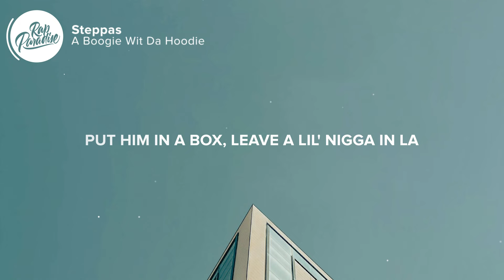A Boogie wit da Hoodie - Steppas (Lyrics)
[Chorus]
Step in that big white, his nose okay (Okay, okay)
Hit him where it hurt, leave him in the dirt, dirt base (Leave him in the dirt, dirt base)
Switchers and choppers, penthouse full of grenades (Woah)
She rockin' on my ice and I'm fuckin' on this bitch all day (This bitch all day)
Put him in a box, leave a lil' nigga in LA (Leave a lil' nigga in LA)
Huh? Woke up in apartment, all you see is yellow tape (All you see is yellow tape)
Huh? Bust down, bust down, bust down, glass in her face (Bust down, bust down, glass in her face)
Yeah, I Chrome Heart your baby mommy body, you call her bae (Woah), damn

[Verse 1]
Back in my bag in the Chrome Heart mess
I just stretched the 'Rari 'cause the bitch too fast
She broke my heart, pieces Eliantte glass
Hit the strip club and I'm comin' right back (Yeah)
I just bought a SIG and it got kickback
Check out the fridge in the new Maybach
Klu Klux diamonds on the top of my hands
Got her on her knees and she not prayin'
Takin' Adderall 'cause I don't do Xans
Flood the AP gotta make the bitch dance
Makin' blue faces, fuck is you sayin'?
Styrofoam cup, throwin' up a few bands
Shoot up the funeral, shoot out the van
Shoot up the funeral, hit up your mans
I don't do love and they don't do friends
Free Double M, he got caught in a jam

[Verse 2]
All I know is gas, no brakes
Lil' bro caught a body with a mask on tape
I was in the penthouse countin' cash all day
With a strap on my lap, can't lack, no way
With a baddy I hit up for Addy
I blew out her back, she like, "Take me to Saaks, okay"
It ain't nothin' to get what you want
I can blow up them racks and then go get it back, one play
With the wolves hoodie on, like I'm [?]
And your hood niggas spent what you did body
If I fuck on this bitch, he gon' cry 'bout it
Fall in love with that pussy, don't die 'bout it
I fill up double-R truck, soon as I hop out it
They look at me like I'm cock out it
Takin' these drugs, I'm startin' to feel like I'm psychotic
Addys and Percs in my Star pockets

👩‍💻 Share “A Boogie wit da Hoodie - Steppas” with your friends